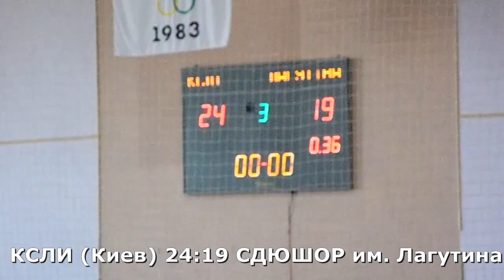Гандбол. КСЛИ (Киев) - им. Лагутина - 24:19 (2-й тайм). Турнир О. Великого, г. Бровары, 2002 г. р.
Видео восьмого матча 8-го турнира памяти Олега Великого для юношей 2002 -03 г.р. Турнир проходил в г. Бровары. КСЛИ (Киев) - СДЮШОР им. Лагутина (Запорожье). 2-й тайм. 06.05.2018